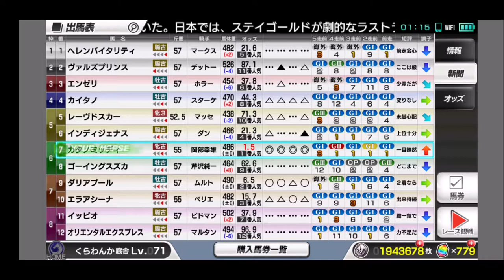【スタポケ 29-20】香港ヴァーズ ダリアプール、エラアシーナ、インディジェナスらと対決【スターホースポケット ：競馬ゲーム 】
国内からはゴーイングスズカも出走！

【17】宝塚記念 テイエムオペラオー＆グラスワンダー＆ステイゴールドら出走：
【19】天皇賞秋 ステイゴールドとゴール前勝負。テイエムオペラオー、ナリタトップロード、メイショウドトウらも出走：